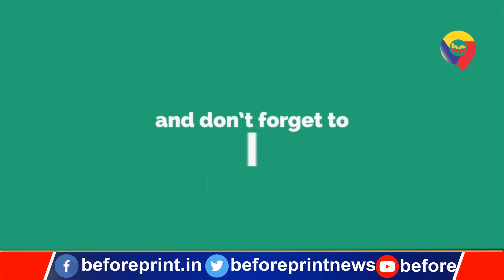विधानसभा के बाहर अभ्यर्थियों ने सड़क पर लेटकर किया शिक्षक भर्ती को लेकर प्रदर्शन